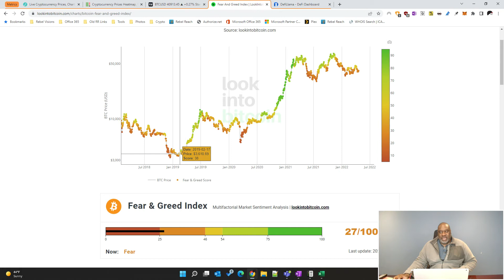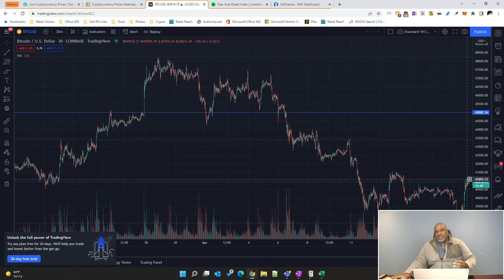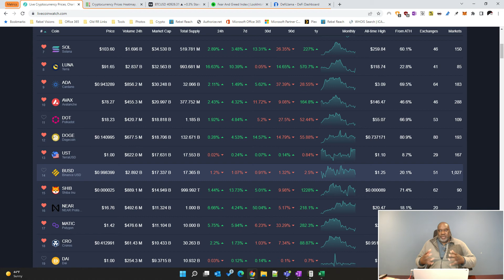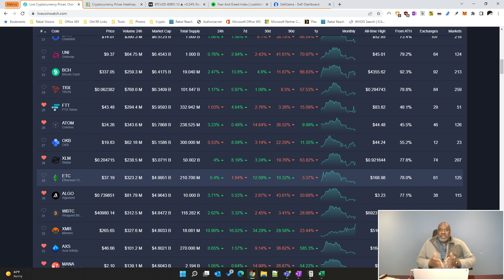Eddie Jay on Crypto - Andre Cronje says crypto needs regulation, UST flips USD & a lot more!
• Andre Cronje thinks crypto is in need of regulation to protect investors
• Stablecoin Terra UST has flipped Binance USD to become the third largest stablecoin by market cap
• Ireland is banning donations of digital assets to political parties citing external interference
• Apple's iCloud has been identified by MetaMask as a risk to their digital assets

There are a lot of things happening that will have effects over the long term. Here is what's on my mind today.

1. Andre Cronje thinks crypto is in need of regulation to protect investors. In a post on Medium, he equates this to a child trying to stick their finger in a socket. Regulation would the cover on the socket stopping that from happening until the child understood why they shouldn't do that. I am pretty sure a lot of us agree with that sentiment. If you don't remember Mr. Cronje, He was working very closely with Anton Nell, a Senior Solutions Architect at Fantom Foundation. Both had left the work they were doing. Mr. Cronje even deleted his Twitter account, saying he was walking away from crypto (although he could return). So, when a person like this says crypto needs regulation, others listen.

2. Stablecoin Terra UST has flipped Binance USD to become the third largest stablecoin by market cap. That said, UST has a volume that is one quarter of that of Binance USD. This flip represents an over 15% rise in UST in just the last 30 days. That is a major move that cannot be ignored. Keep your eye on Terra Luna.

3. Ireland is banning donations of digital assets to political parties citing external interference. As you may know, Russia has been interfering with elections around the world and this move is meant to counter at least some of that interference. Although subtle, the moves made by Russia in Ireland have been far reaching. This kind of macro event may or may not have a widespread effect on crypto, but it will at least affect local users.

4. Apple's iCloud has been identified by MetaMask as a risk to their digital assets. This comes as MetaMask expanded into Apple's ecosystem allowing users to purchase crypto without having first depositing ETH into their wallet. Those users that enable backing up their data on iCloud could have their keys stolen should they have their account phished by nefarious individuals. MetaMask says those customers should create a very strong password for their Apple account. I would take this a step further and recommend they treat Apple account as they would their banking accounts, with the utmost care and security.

- Helping high school student-athletes take it to the college level!